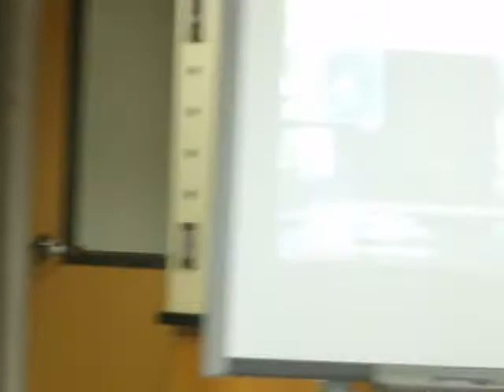LastDayOfSchool Class of 09-2010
To all my friends who went to school with me and are watching this video. Id like to say this past year,months,weeks,days were the best. :D

Dont quit! Not quite!-heyhihello